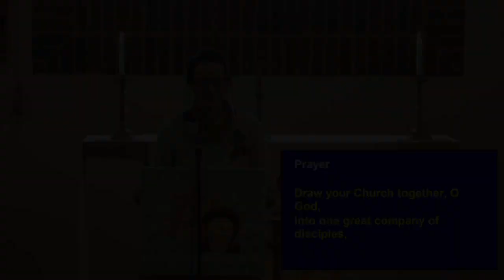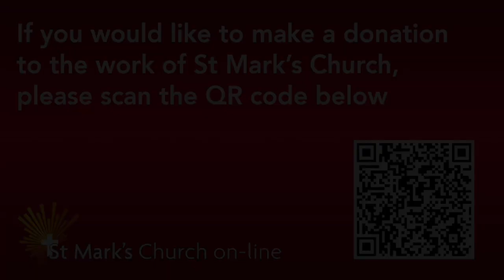Church unity: impossible dream or realistic expectation?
Sunday 22nd January 2022